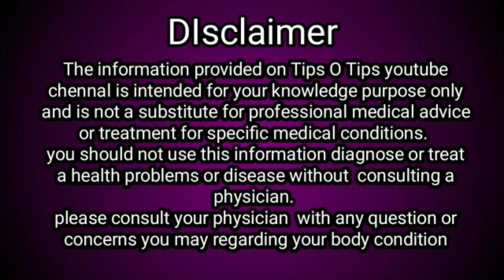உங்க வீட்ல கடலைமாவு மட்டும் இருந்தா போதும் ஒருமுறை தடவினா வெள்ளையாயிடுவீங்க!kadalaimaavufacepack